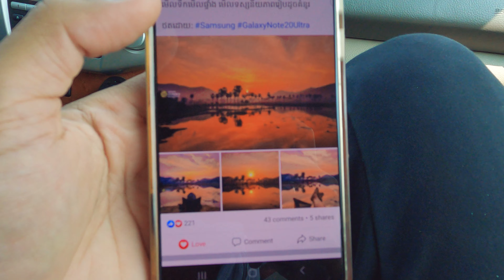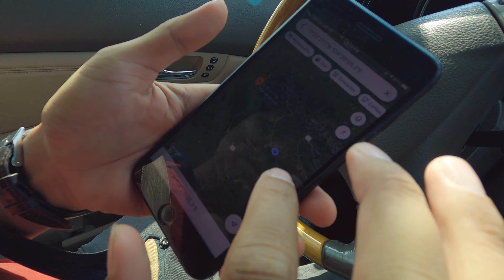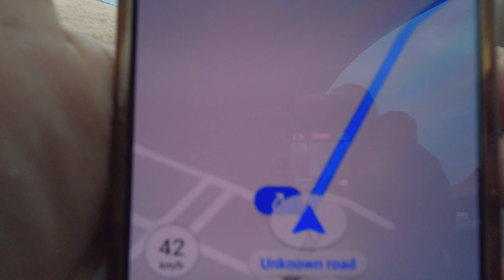Photography Challenge of Breathtaking Landscape - ដំណើរស្វែងរក ទេសភាពដ៏អស្ចារ្យ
There are many amazing landscapes in Cambodia and some of them we do not know where it is, thus I and my team would like to do the photography challenge to seek and take the nice photo of them.

Regarding to these vlog video also want to show all that amazing place to everyone especially we would like to introduce the difference amazing landscape to the domestic and international tourist to visit and enjoy the breathtaking place.